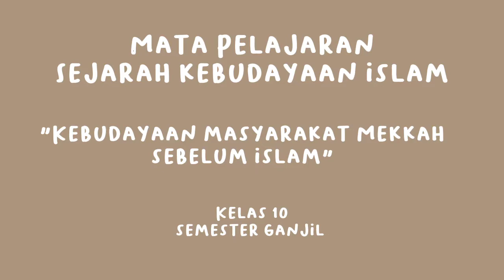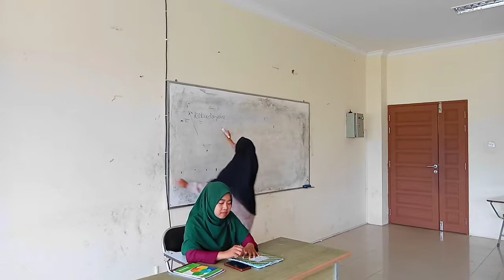Kelompok 2: Metode Reading Aloud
Video ini dibuat guna memenuhi tugas mata kuliah Pendekatan dan Strategi Pembelajaran PAI yang diampu oleh bapak Drs. H. Fahrul Razi, M.Pd dan bapak Muhammad Iqbal Arraziq, M.Pd.

Anggota Kelompok 2:
1. Ardiya Ningsih (12001295)
2. Desi Rahmayanti (11901053)
3. Syeren Nadilla Dharmawan (12001309)
4. Wika Faradila Alma (12001300)

Terima kasih dan semoga video kami dapat bermanfaat 🙏🏻